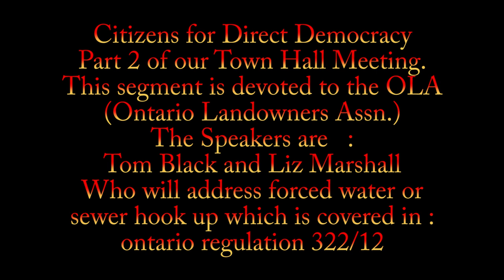ONTARIO LAND OWNERS. PROPERTY RIGHTS EXPLAINED! presented by Citizens for Direct Democracy.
Here is part 2 of the Citizens for Direct Democracy Town Hall. With The Ontario Land Owners Assn. If you are having Property issues with your local Municipality this is a MUST WATCH! Real Usable information and references from the incredible Liz Marshal.